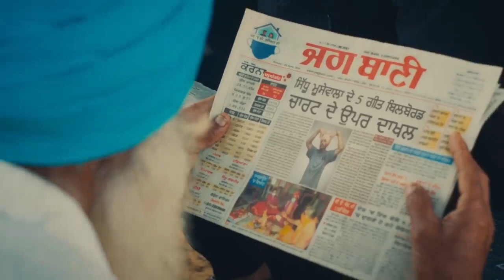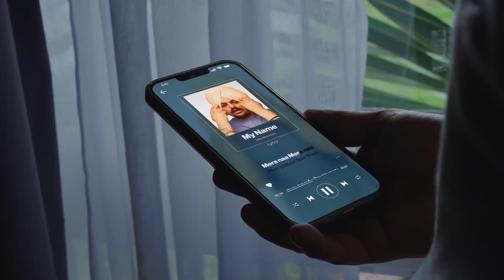SIDHU MOOSE WALA : Mera Na (Official Video) Feat. Burna Boy & Steel Banglez | Navkaran Brar